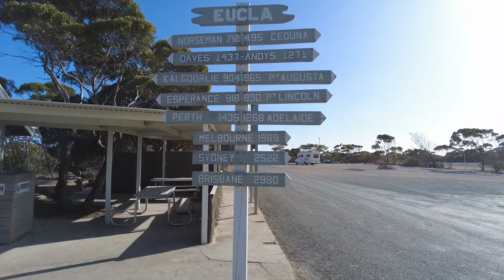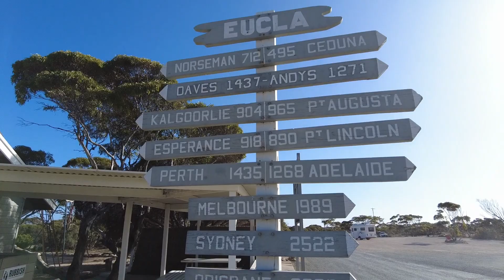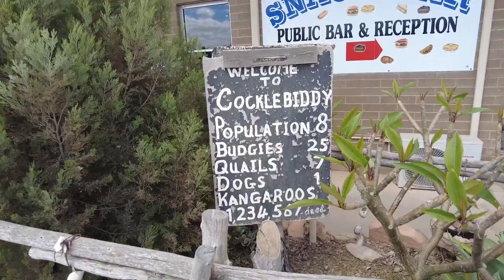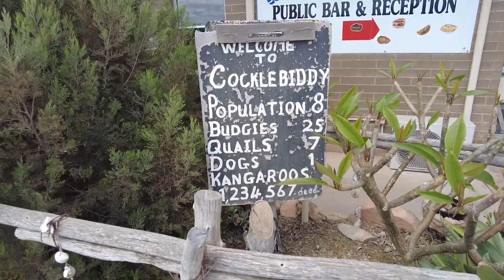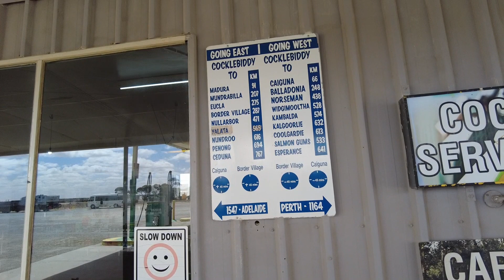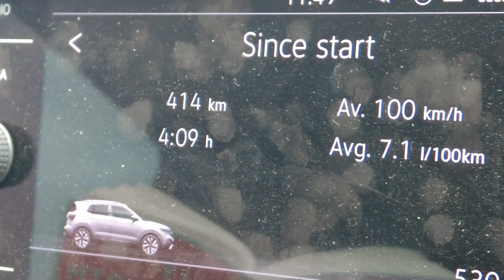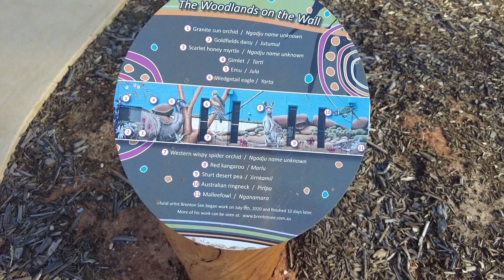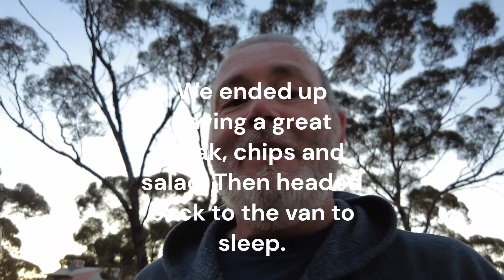Day 17: Eucla to Norseman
Today, as we travel back home, we go from Eucla to Norseman. We stop at Madura and Cocklebiddy.